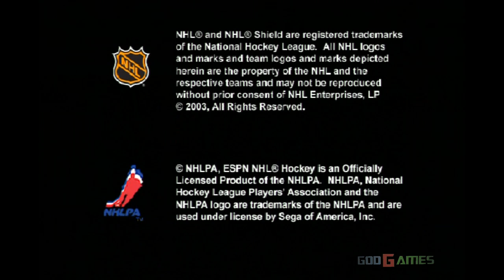ESPN NHL Hockey - Gameplay Xbox (Xbox Classic)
For recording I used a Live Gamer Portable (Used as Component to Hdmi Converter) + Live Gamer HD Capture Card for record to PC